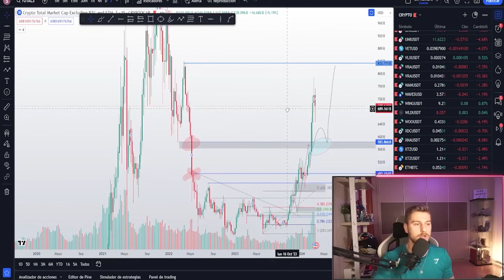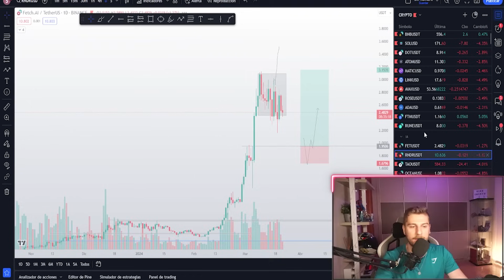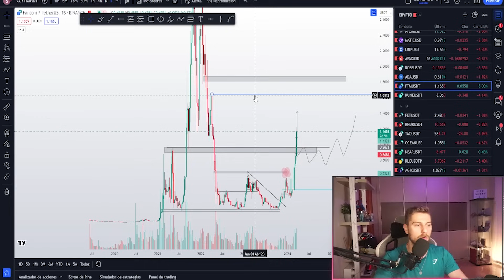🔥Este será el suelo del mercado para comprar ALTCOINS *aprovecha o te quedarás fuera*